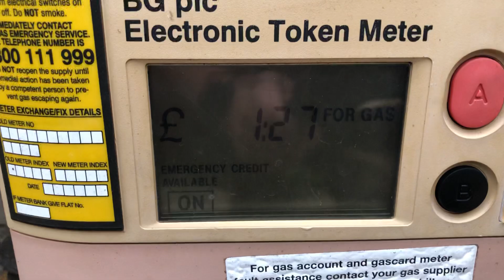18 sierpnia 2019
Gowno-spontan